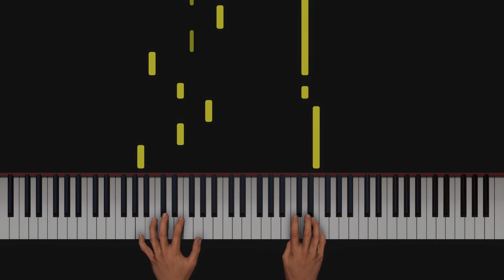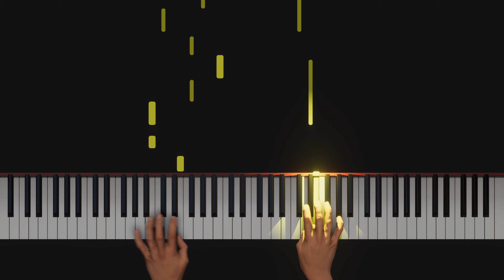Canon in C X Beautiful in White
Hope you enjoy my performance of Canon in C X Beautiful in White

I’m going to play various piano pieces including classical.